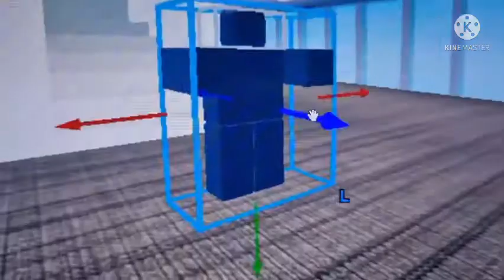월수: 스위트홈 2화